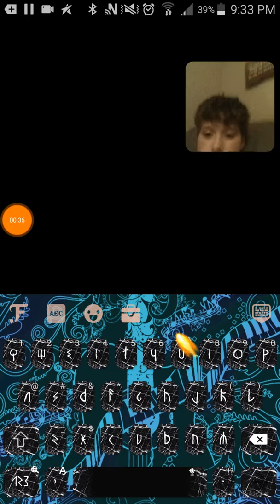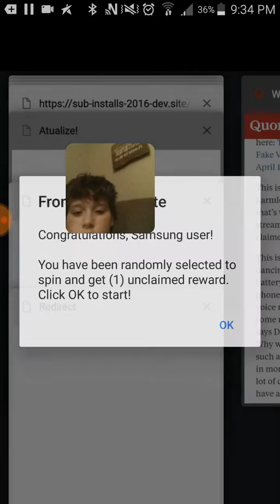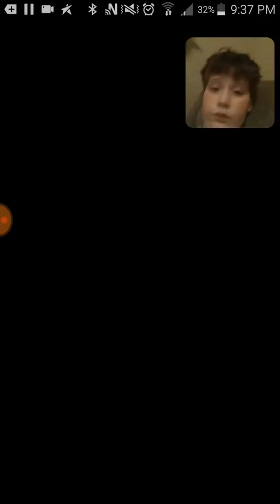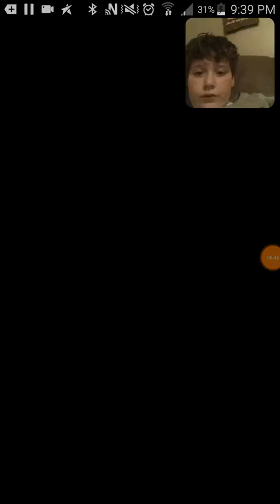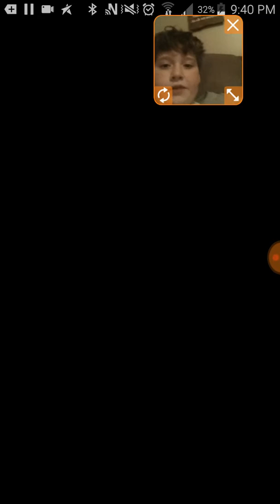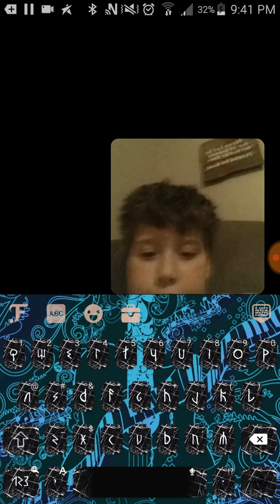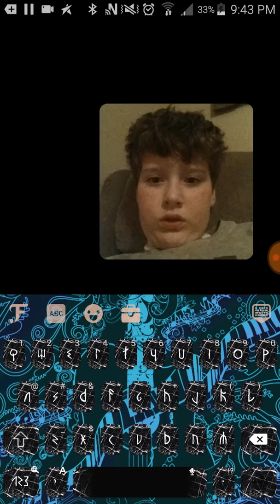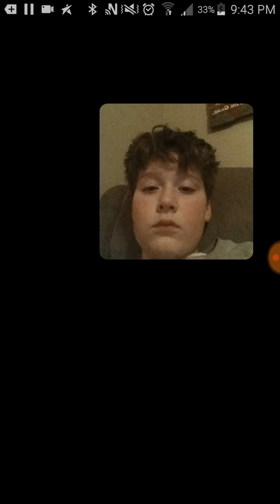April 18th theory Debunked